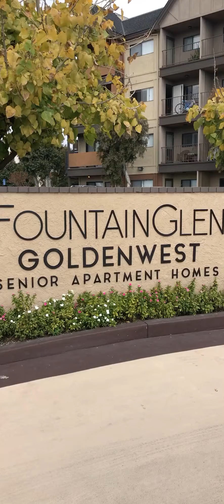55+ FountainGlen Goldenwest (Westminster, CA) - Welcome to FountainGlen Goldenwest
Situated in the heart of Orange County California lies FountainGlen Goldenwest, an exclusive, luxury lifestyle, residential community for residents age 55 and better. FountainGlen Goldenwest offers a comfortable, boutique style living experience.

FountainGlen Goldenwest is a Senior Apartment Community located minutes from Southern California beaches and the neighboring cities of Huntington Beach, Fountain Valley, Costa Mesa, Tustin and Newport Beach.

The picturesque five-acre setting encompasses residential buildings surrounding beautiful landscaped grounds. Enjoy the sparkling pool and therapeutic spa, an outdoor pavilion with a large gas grill for gathering with family and friends, and a stylish, yet cozy, 4,000 square foot resident clubhouse.

Large screen TVs in the pavilion and clubhouse create the perfect environment for watching sporting events or your favorite television programs with friends and neighbors. Free Wi-Fi is available around the pool area as well as the community’s business center.

Planned resident events, including health and wellness classes, encourage a friendly and healthy lifestyle for residents of FountainGlen Goldenwest. FountainGlen Goldenwest is a pet friendly community, ask for details when you call.